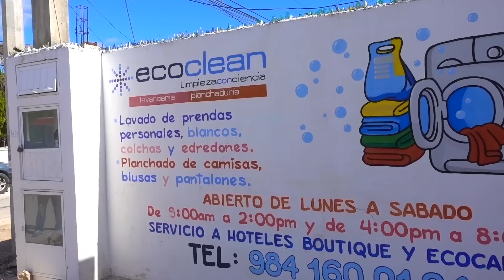A Day In The TULUMINATI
Follow my dog Maggie on Instagram @veganheeler